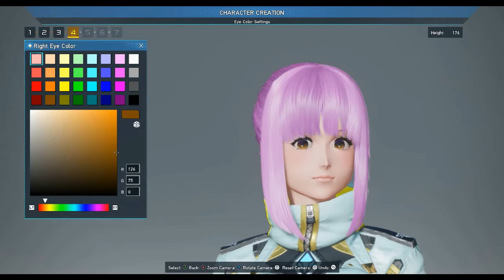Phantasy Star Online2 - New 'GPU' Genesis !!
Hi mapreeen, kita test games keren besutan sega 2012, kini dibuat releasan di freegames nya Steam! download az langsung siap siap mabar ntar ya.

graphics : 8/10
gameplay : 8/10

Phantasy Star Online 2 New Genesis
MINIMUM:
OS: Windows 10 64bit
Processor: Intel ® Core™ i3-4150
Memory: 8 GB RAM
Graphics: NVIDIA GeForce® GT430
DirectX: Version 11
Network: Broadband Internet connection
Storage: 103 GB available space
Sound Card: DirectX Compatible Soundcard (DirectX 9.0c and above)
Additional Notes: Monitor Resolution: 1280ｘ720 pixels or higher Only XInput controllers are supported
Play in MY Potatoes PC

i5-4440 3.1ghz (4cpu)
Mobo - HP-IPM87
DDR3 - 8gb (dual slot @4gb)
HD-SATA 500gb (standard 7200rpm) ready to play used 98gb space
Graphics RX570 (4gb)
PSU Corsair (Silver) 450watt
Xbox Joystick + mouse Logitec G102

good setting :
HIGH Quality (1280 x 720)
fps 60
speed internet 75mbps
Win 10 Education 64-bit
kurang lebih nya Qualitas ngutang dl nunggu duit saweran guys.